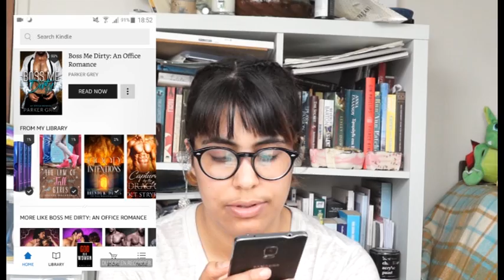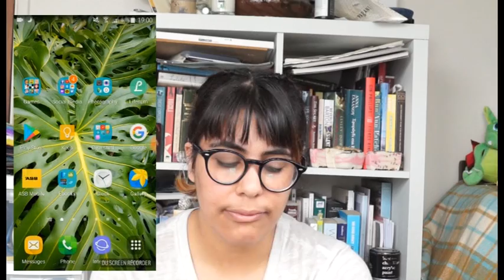Giant Kindle Book Haul - Part 2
OPEN ME!

Hello everybody,

It was really awkward filming that but I am glad that I did it!
So many more books that I have!

Here are some links:

mytrendingbooks.blogspot.co.nz

SUBSCRIPTIONS:

If you want to check out the papergang box on the website here is the link

Feed on your obsession with Book Depository